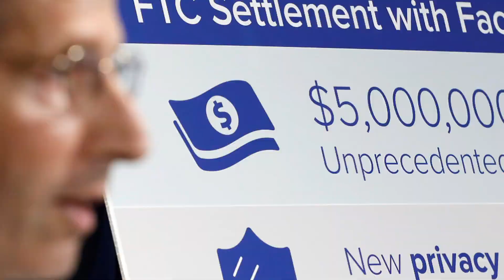Facebook to pay $5bn to resolve FTC privacy probe | Tech Wash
The FT’s Kiran Stacey looks at Facebook’s agreed settlement with the FTC, which marked the largest civil penalty the commission has ever handed out.